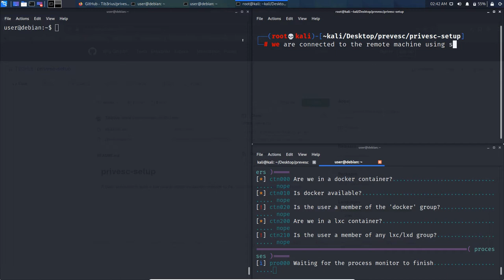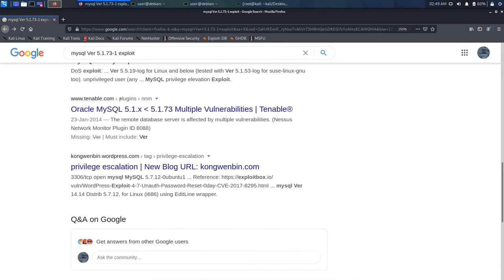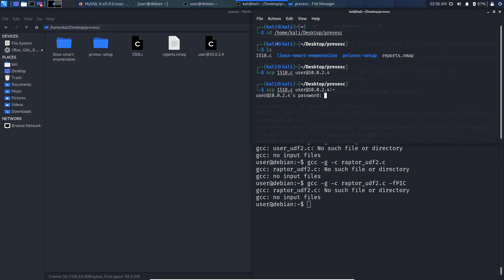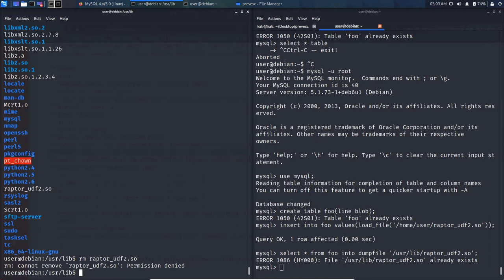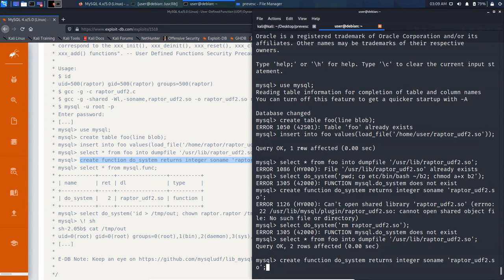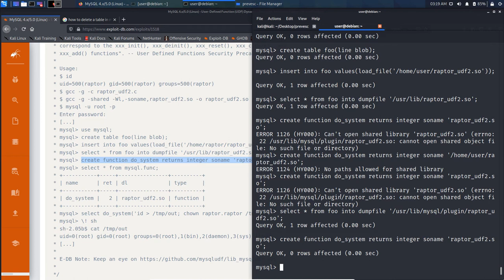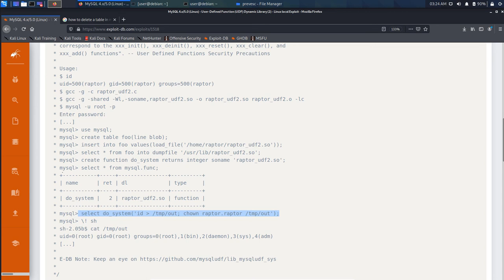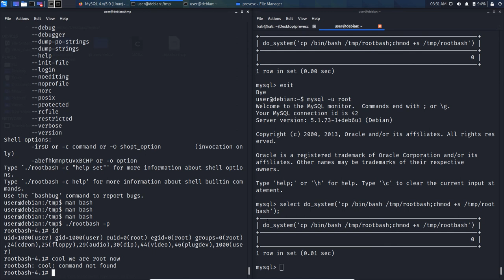areyouroot yes by service